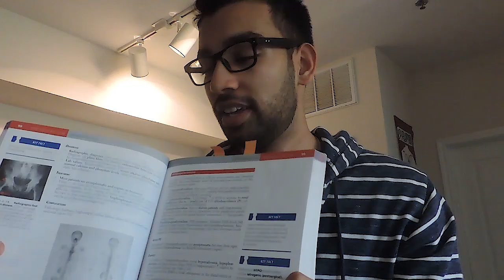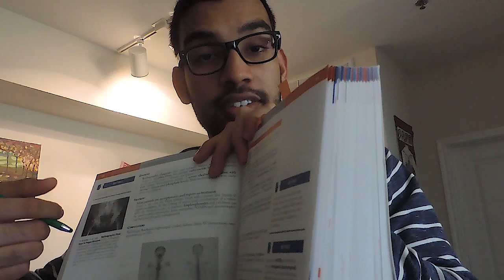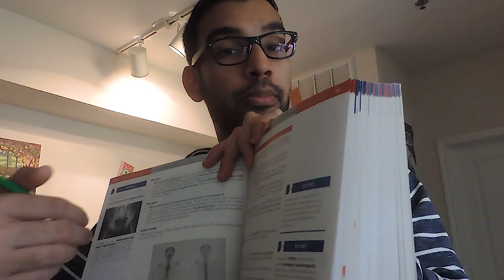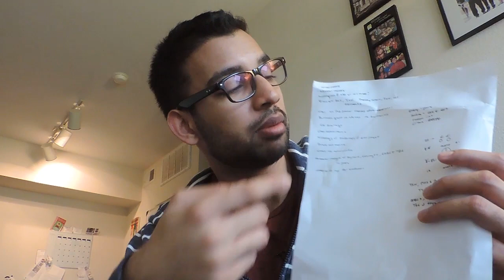How To Study Actively in Medical School [2024]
How do you study in medical school? How can you study actively in med school & study more efficiently?

In this video we are going to break down several study techniques in medical school that you can use to boost your grades, ace your exams, and study more effectively in med school.

If you want more tips on how to study in med school - check out some of the resources below:

TMJ Podcast:⤵️
Popular Resources:⤵️